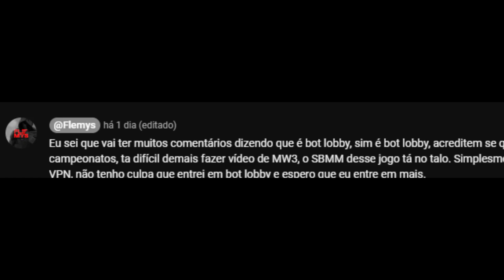Ok, O SBMM TÁ MUITO FORTE